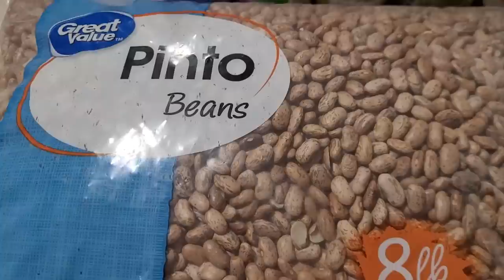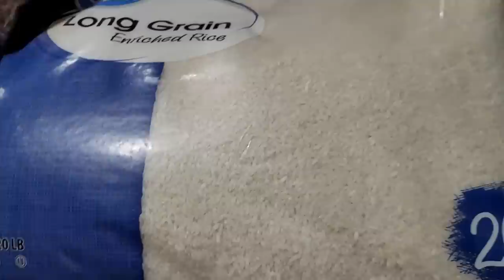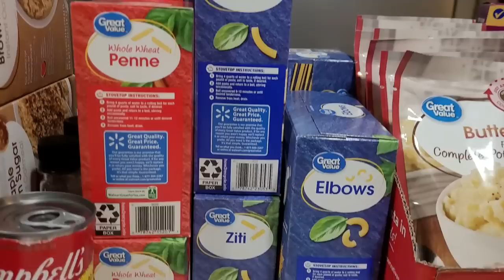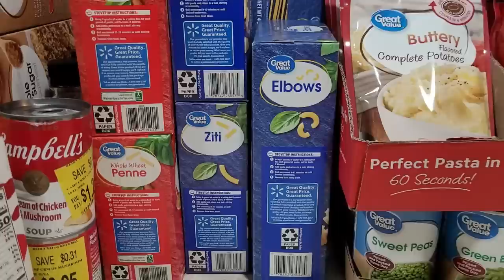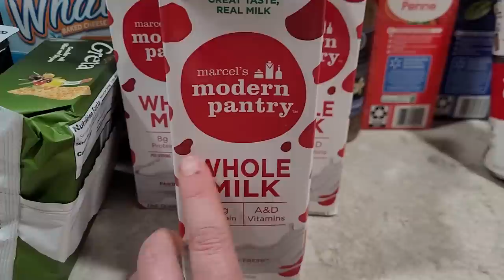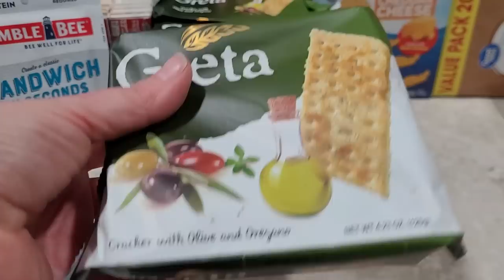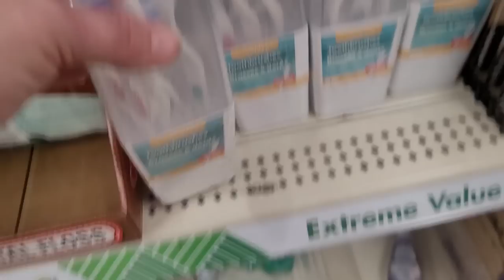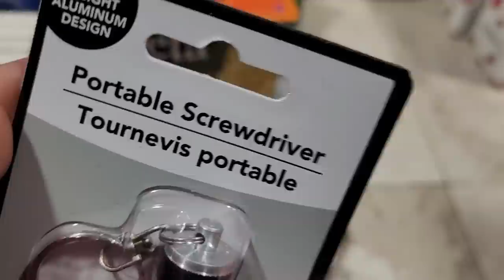Prepper Pantry Haul - On a budget: Walmart vs. Dollar Tree | Prepping | SHTF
Dollar Tree and Walmart are a few of the only places we have to shop locally. They both have great prices but often an item is a much better deal at one than the other. This haul contains some very basic prepping items and I’ll tell you why Dollar Tree or Walmart won for each item!

Mylar bags and oxygen absorbers for storing rice and beans (and many other things)

Our Amazon Storefront

Sign up with my code to get 500 bonus kicks: SALE199667
Swagbucks:

🌱 Our family chooses Thrive Life freeze dried foods because they're simply the best! No additives, no GMO's, just pure, nutritious, whole foods with impeccable quality control AND a 25 year shelf life! Check it out here:

💚Could you use a little extra income? How would you like to get PAID every time your friends and family shop for groceries? Even earn FREE FOOD! Join our team!
Add an income stream, earn fantasy getaways, and get commission on your own purchases- getting paid to stock your prepper pantry is a no-brainer!

THE BEST Mylar bags & Oxygen absorbers for long term food storage

Dual Fuel Gas generator

EMP Shield-protect your home, vehicles, and generator:  (Save $50 with this link)